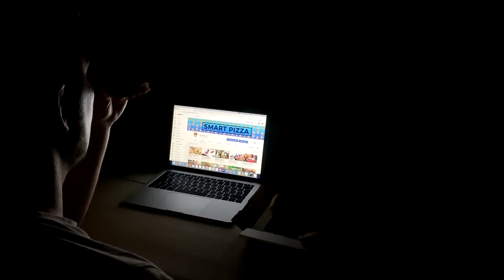Вырвался в Последнюю Секунду! Спасения Животных из Лап Хищников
В мире животных всё достаточно просто: есть хищники, а есть их добыча. Одни животные охотятся, а другие стараются не стать их ужином. Но не всегда у хищников всё идет по плану: их добыча может совершить эффектный прыжок, ускользнув прямо из-под носа, вырваться из целого окружения зубастых монстров или воспользоваться хитростью и сбежать с места битвы необычным способом. Это стоит увидеть! В этом увлекательном и захватывающем выпуске я покажу вам невероятные и эффектные спасения животных из лап и зубов хищников! В этом выпуске все самые лучшие, невероятные, удивительные, необычные, интересные и познавательные в мире факты о хищниках и их добыче, о которых вы не знали. От невероятных нападений крокодилов, львов, леопардов и медведей до спасений антилоп, муравьедов, белок, зебр, обезьян и даже мышей. С вами Smart Pizza, и интересная, познавательная и увлекательная топ подборка спасений животных из лап и зубов хищников. Посмотрите, как они вырываются в последнюю секунду!